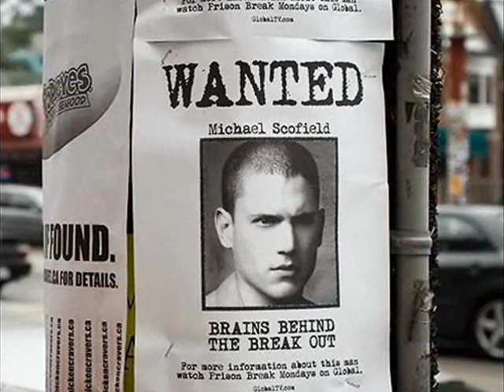Prison Break You Raise Me Up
A PRISION BREAK VIDEO OF ALL THE LADS TOGETHER AND HOW LIC HELPED MICHEAL ITS KINDA SAD BUT GOOD IT IS SET TO THE SONG YOU RAISE ME UP BY WESTLIFE